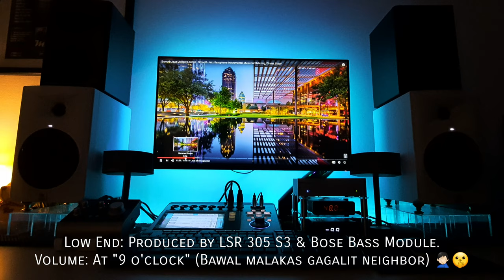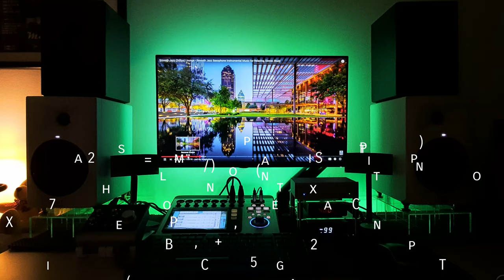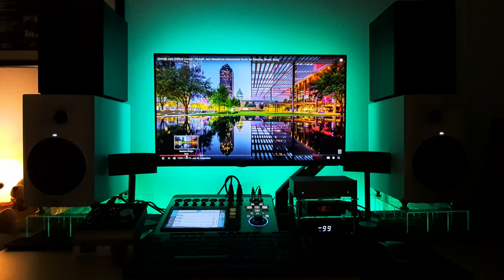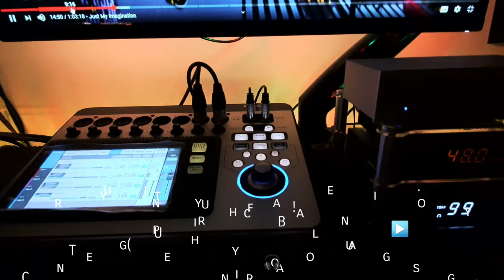Francis Vlog #02 - High Fidelity Inspired / "The Audition" (Just My Imagination)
List of Sound Gears:
QSC Touchmix 8
JBL LSR 305 S3
Harman Kardon MAS (Bookshelf)
Topping D10 (High Res)
Topping 32EX+ (75W*2)
Bose Companion 5
Audient ID4
Neutrik XLR + Canare Cables
Analog jacks